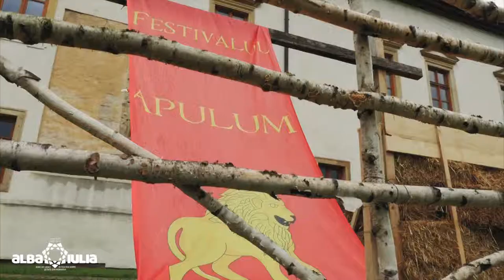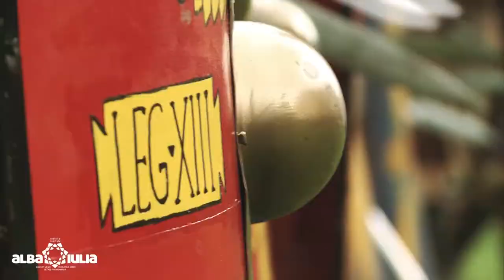Festivalul Roman Apulum 2016